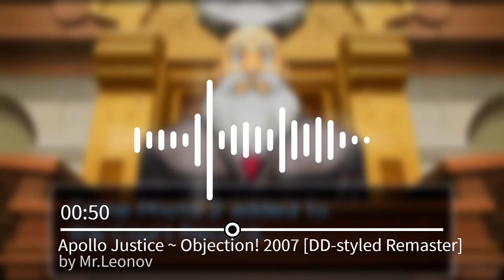Apollo Justice ~ New Trial Is In Session! [Dual Destinies-styled Remaster]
Long time no see, huh? Yeah, sorry for that, BUT! I've got something you definitely don't wanna miss ^^
Aloppo's Objection 2007 theme!

It's completely copyright-free

Available in VK!